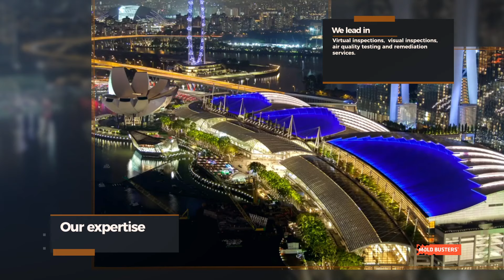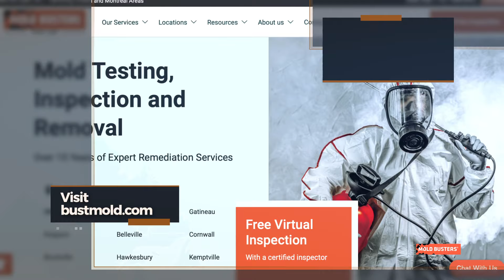Canadian investment opportunities - Mold Busters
Are you ready to take your business savvy to the next level? At Mold Busters, we've combined the best of technology and customer service to create a truly unique experience. Over the past 15 years, we've become a global "small big" company and we're eager to share our success with you.

Our environmental services, including virtual inspections, visual inspections, air quality testing, and remediation, have earned us a reputation for excellence in Ontario, Quebec, Singapore, Malaysia, and the Philippines.

We believe that our success is your success, and we're inviting you to join us on our journey. With a solid foundation and a professional team backing us, investing in Mold Busters is a smart move for your future.

Canada is a land of opportunity, and we're proud to call it home. With numerous federal and provincial programs available to business immigrants, this is the perfect time to make your mark. Whether you're a seasoned Canadian entrepreneur or looking to start fresh in a new country, Mold Busters is the investment opportunity you've been searching for.

Take the first step towards your future success and visit bustmold.com today. We can't wait to hear from you!